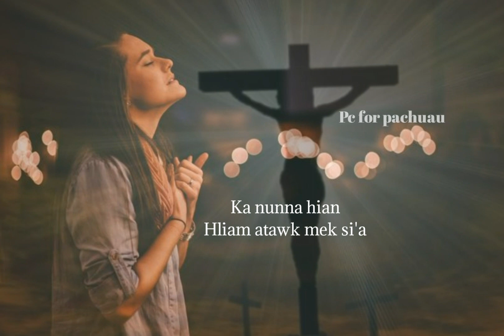🙏Gospel status !! In hlan na hla🙏Mizo gospel Prayer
Pc for pachuau